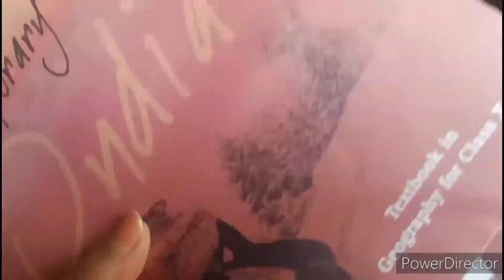Aa gaya vo jiska tha humko intezar 🤩🤩🥗mykitchengrdn@SONIKAGOODLIFE